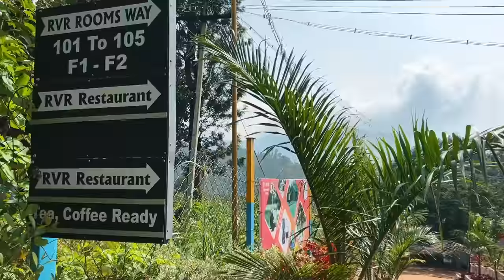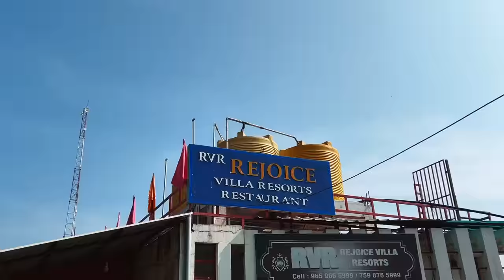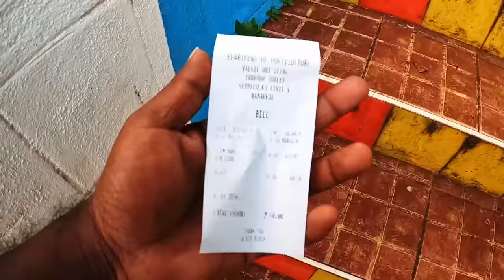கொல்லிமலையில் இவ்ளோ இடங்கள் இருக்கிறதா | KOLLI HILLS | places to visit in kolli hills | kollimalai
RVR Rejoice Villa Resorts
 No.18/68, Osani Nagar, Arapaliswar Temple Main Road Tempalam,
 Ariyur Nadu, Kolli Hills,
 Namakkal, Tamil Nadu – 637411
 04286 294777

Special thanks to @VloggerBoi300
Drone footage @VloggerBoi300

PLACES TO VISIT IN KOLLI HILLS

DAY 1
   Aagaya Gangai water falls
   Arappaleeswarar Temple
   Chitraruvi
   Namma Falls
   Ettukai Amman Temple

DAY 2
   Maasila Falls
   Seeku Parai View Point
   Boating
   Botanical Garden
   Solakkadu ( market for fruit and spices)

Kollimalai is a hill station in nammakal  which is accessible and affordable to stay in and to enjoy . It is one of the best vacation spot with number of water falls and mesmerizing view which can be enjoyed by everyone regardless of age. Though you can cover kollimalai's important spots in a day, if you want to stay for a night then RVR resort is the one of the best choice you can pick. RVR resort provides  rooms in a affordable range with mouth watering food and complementary activities. Starting with arapaleeshwarar temple, agaya gangai falls and sitraruvi falls to yettukai amma temple, namma falls and masila aruvi visiting every spot is worth your money and time. Kollimalai offers wide range of produce including rare fruits and herbs. We recommend kolli hills for a short trip with friends and family or with your partner.